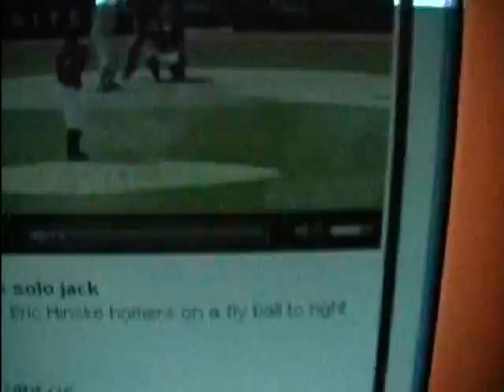Throwing Eric Hinske HR back